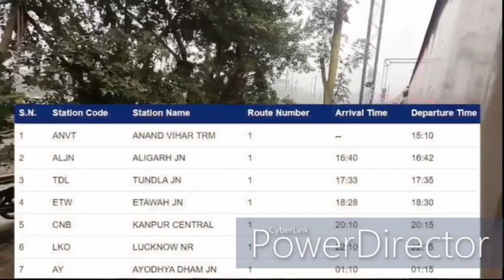Delhi Anand Vihar To Ayodhya Amrit Bharat Train Journey | 15558 Amrit Bharat Express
Delhi Anand Vihar To Darbhanga Train Journey | 15558 Amrit Bharat Express | Sleeper & General

help my journey👇👇
UPI ID - vivekagrawal9940@naviaxis
BANK DETAILS👇👇
Name - Vivek Agarwal
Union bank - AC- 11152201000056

Video By :- @Vivekagrawalvlog

Follow Such More Quality Content.

15558 amrit bharat express
15558 train
15558 amrit bharat express general coach
15558 train journey
15558 amrit bharat express sleeper class
15558 amrit bharat express journey
15558 amrit bharat express time table
amrit bharat express
amrit bharat express journey
amrit bharat express malda to bangalore
amrit bharat express full speed
amrit bharat express interior
amrit bharat express ac coach
amrit bharat express sleeper class
amrit bharat express route
amrit bharat express general coach
amrit bharat express vs vande bharat express
amrit bharat express top speed
amrit bharat express vlog
amrit bharat express anand vihar to darbhanga
amrit bharat express train journey
delhi to darbhanga train journey
delhi to darbhanga train
delhi to darbhanga train vlog
delhi to darbhanga train status
delhi to darbhanga train accident
new delhi to darbhanga train
delhi to darbhanga best train
new delhi to darbhanga train news today
delhi to darbhanga summer special train
delhi se darbhanga train
humsafar train delhi to darbhanga
darbhanga to delhi train ticket price
darbhanga to delhi train vande bharat express
amrit bharat train delhi to darbhanga